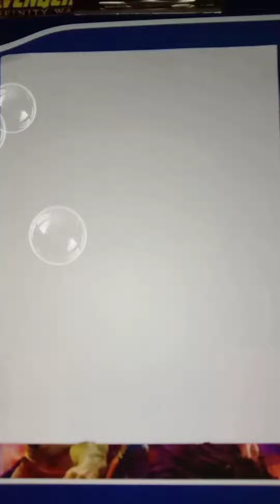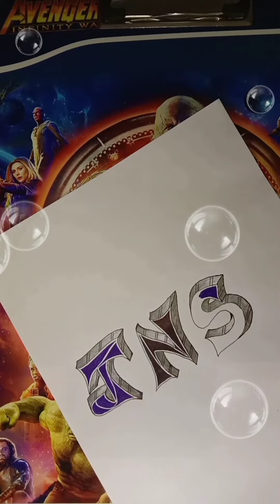Art of writting stylish, 3D & tattoo type alphabets JNS. illusion creating drawings.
In this video JNS arts helps you to learn how to write stylish, Designed, 3D & tattoo type alphabets JNS.